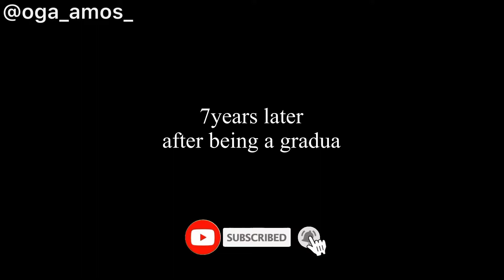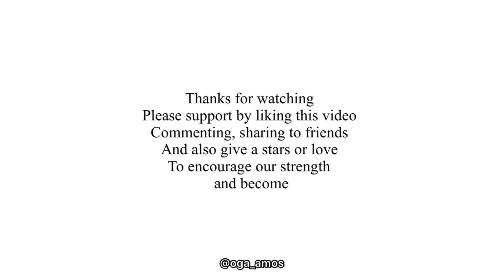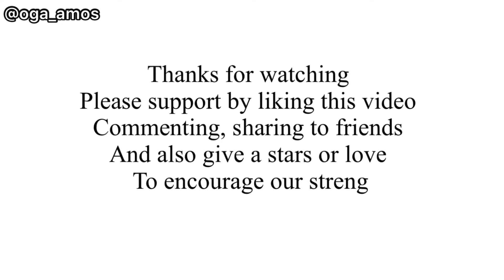The love of my life || short film || funny & action movie by Naija blue arrow